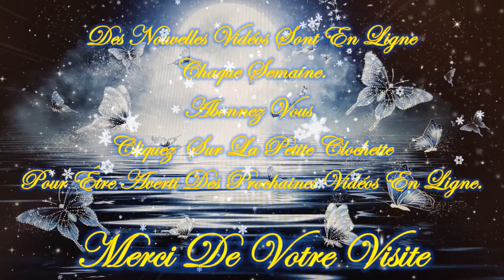🎄☃️Guidance Intemporelle de ce Lundi 18 Décembre 2023☃️🎄